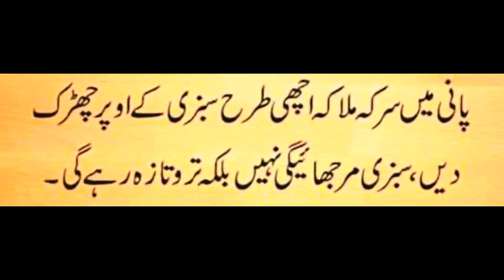Best Kitchen Tips For cooking | Kitchen Tips & Tricks | useful Tips | Behari boti recipe